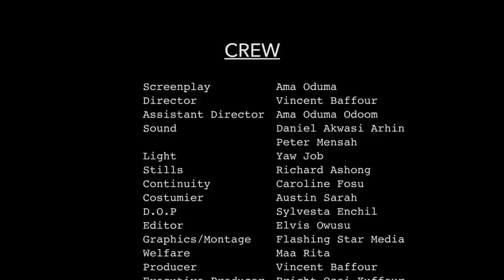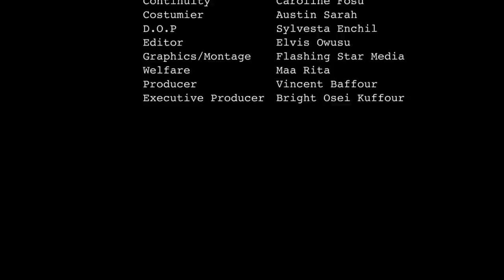ABEN WO HA Episode 13 - Kuffour 🤣 🤣🔥 took Safia out for a lunch 🤣 🤣🔥